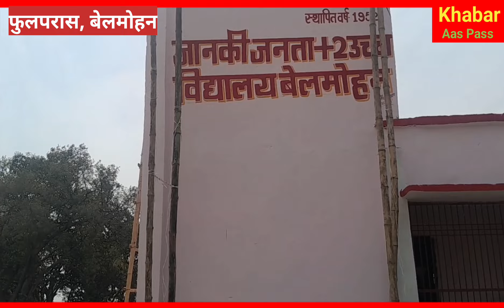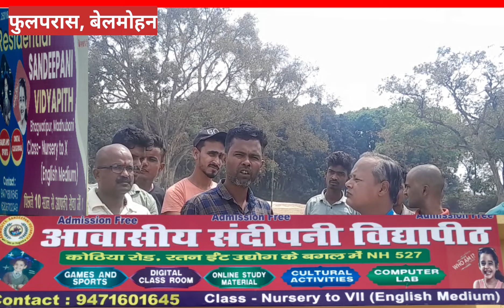न बैठने को बेंच,न पुस्तकालय,न लैब न स्मार्ट कक्षा,न बाउंड्री वाल,मूलभूत सुविधा सें वंचित विधालय ।